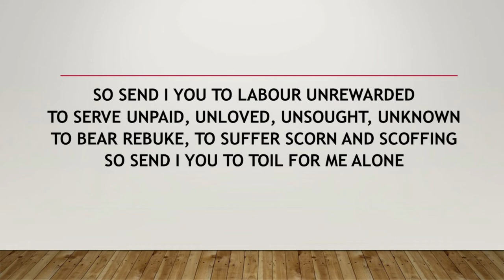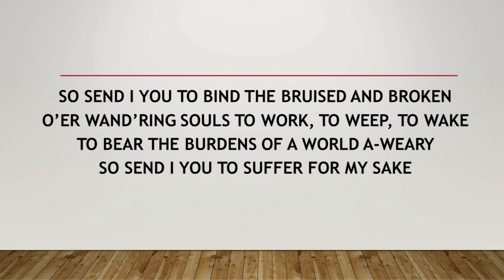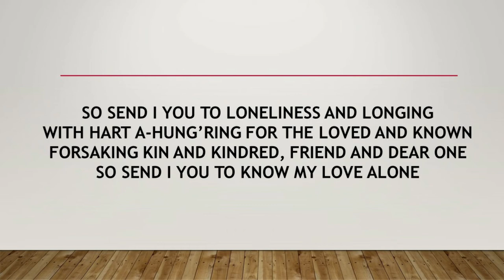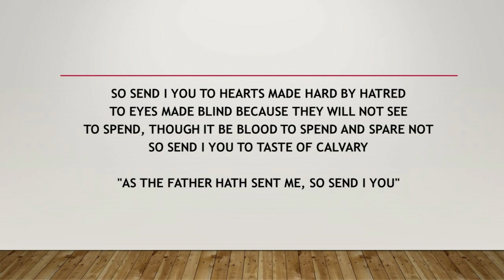So Send I You by E. Margaret Clarkson and music by John W. Peterson